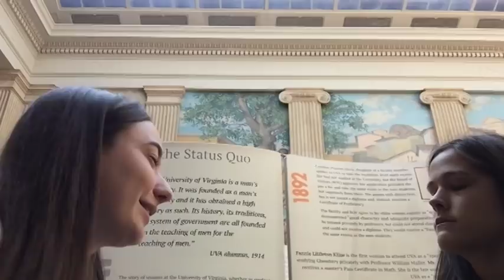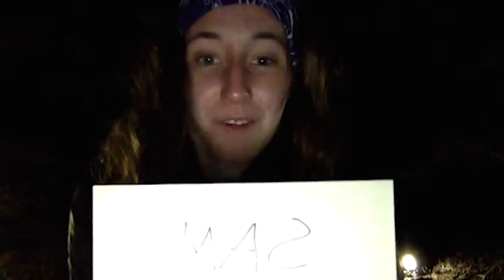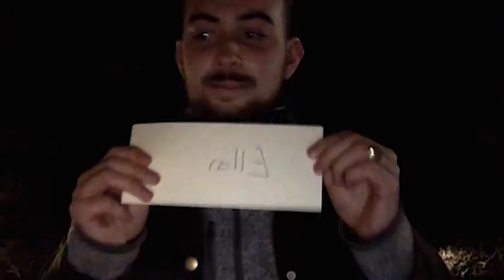Survivor Rotunda Island Episode 7: "Snake in the Grass"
Don't forget to vote in the poll after watching the episode! It only takes 1 minute!

The rivalry between two contestants and two alliances boils to a maximum point, and one contestant points out the unfairness of a challenge.

Episode 6 Poll Results:

Who is your favorite player so far?
1) Blake: 30%
2) Austin/Laura: 20% each
3) Lillian/Anne Marie/Sam: 10% each

Who is your least favorite player so far?
1) Michael: 70%
2) Lucas: 20%
3) Austin: 10%

Your favorite alliance?
1) Superfans (Blake, Leandra, Sam): 50%
2)The Runners (Forrest and Laura): 30%
3) Swing votes (Austin and Lillian): 20%

1) Forrest: 60%
2) Michael, Austin, Sam, Laura: 10% Each

Who do you think will be voted out next?
1) Anne Marie: 30%
2) Lucas: 20%
3) Leandra/Lillian/Austin/Sam/Blake: 10%